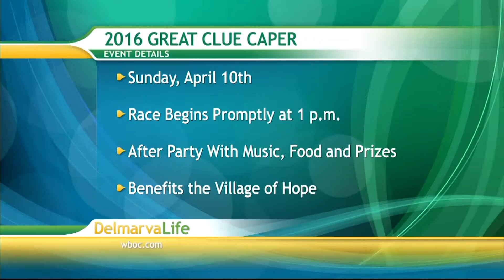Great Clue Caper